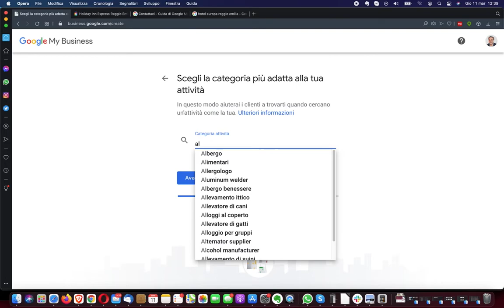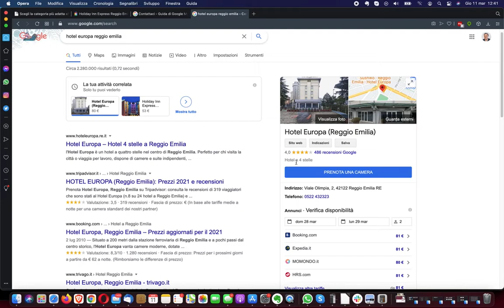Categorie (stelle) degli hotel su Google My Business, come li calcola e come correggere gli errori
Come sono calcolate le categorie degli hotel su Google My Business?
Cosa fare se ci sono errori nelle stelle degli hotel?